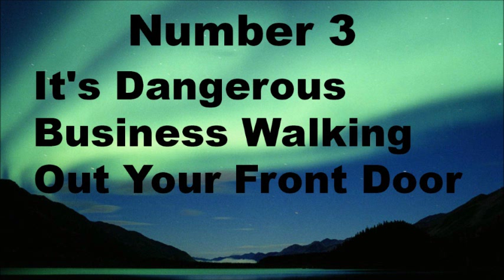Top 10 Best Underoath Songs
My 10 favorite songs by one of my favorite bands of all time.
Comment and tell me your favorites if you're watching this!